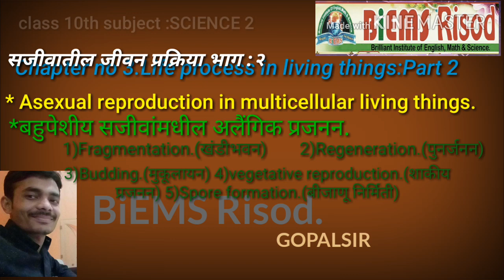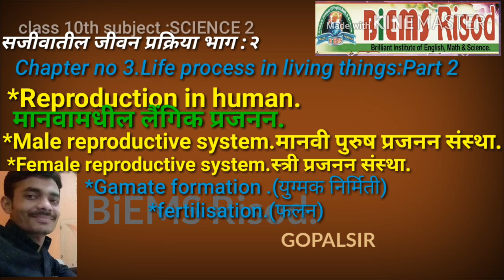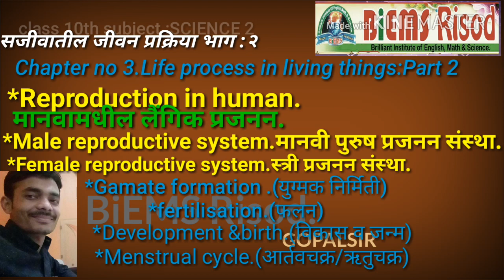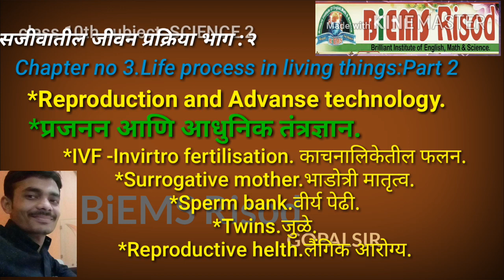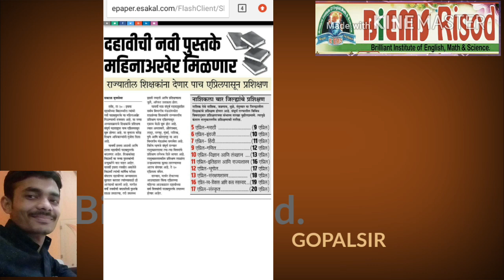Class 10th new syllabus 2018 19 . science chapter no 3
Maharashtra state board chya navin syllabus nusar science 2 cha purn abhyaskram
Key words.
वर्ग 10विचा जवळपास सर्व विषयाच्या अभ्यासक्रमावर आधारित व्हिडीओ ह्या चॅनेल वर अपलोड केल्या आहेत चॅनेल सबस्क्राईब करून आपण त्या पाहू शकता पुढे वर्ग 10 वि चा पूर्ण अभ्यासक्रमावर विषयानुसार 1 प्लेलिस्ट बनवली जाईल त्यामधून अभ्यास होईल एकदम सोप्पा,
आणि हसत खेळत।

Important video for class 10th.,varg 10 va navin abhyaskram.class 10th english medium ,class 10th semi english medium syllabus,10vi cha navin abhyaskram.

वर्ग 10 वि चा नवीन अभयासक्रम,विज्ञान 2,10वी महाराष्ट्र राज्य  बोर्ड चा अभ्यासक्रम
Maharashtra state board syllabus|Biemsrisod|BiEMS Risod||GopalSadar sir||Gopalsir||Risod BiEMS||Bimsrisod
Class 5th to 10th English Math and science

By
All questions and answers in easy language
english guide
english medium